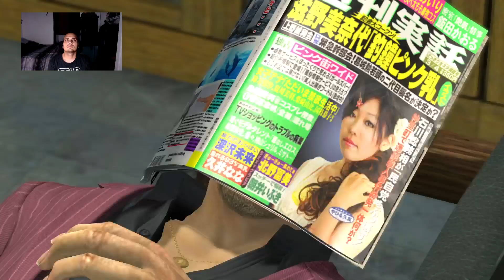Tanimura-san Upholds A Detective's Honor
Yakuza 4 Remastered Playthrough, Chapter 12.